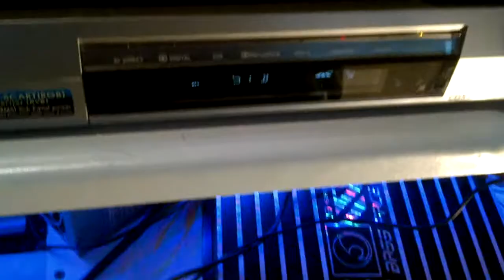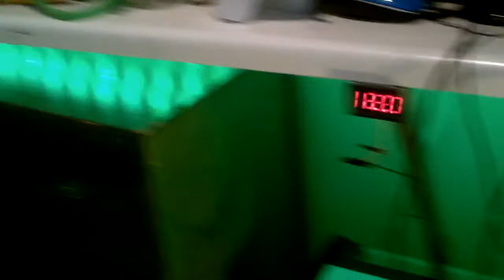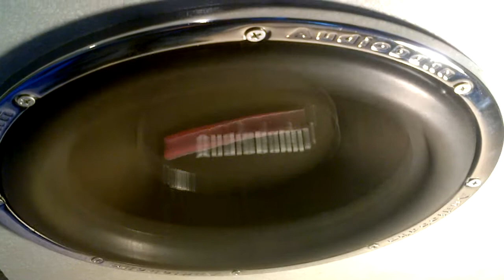Sound System update 14/3/13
Massive 5.35 cu ft subwoofer box and also marked a hole for a 2 inch port. Rebuilt some 3 way cabinets. So much more bass than the other box.
Song is not mine but i am using it for "educational" purposes only, i do not intend to make money from this video.